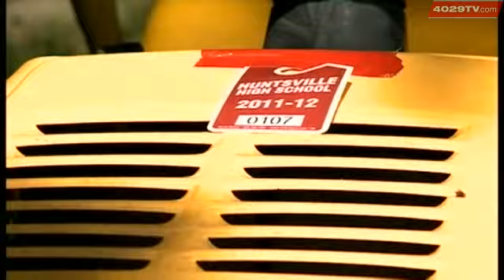Lawn Mower Prank Earns Huntsville Students A Suspension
It was supposed to be a harmless senior prank, but nine students earned a suspension for riding lawn mowers to school.